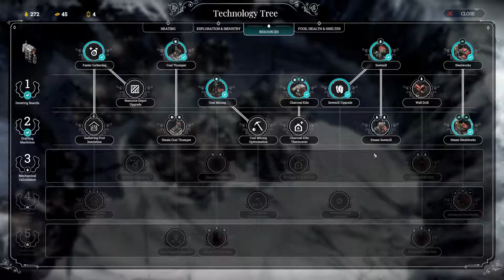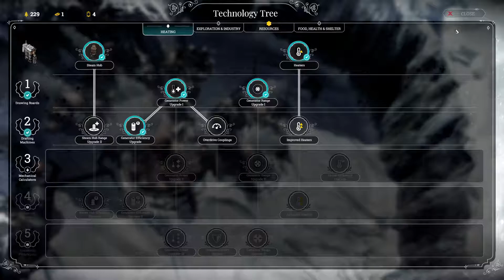FROST PUNK - Walkthrough Gameplay #5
Frostpunk is a city building survival game. We are the last of the people remaining due to the harsh cold weather. Its up to us now to carry on the torch of humanity.

Graphics: Ultra High
Resolution: 1440P (2K)
Refresh Rate: 60Hz

My setup:
Processor: Core i5-8600K
Ram: 16 GB 3000 Mhz Ripjaws
Graphics Card: MSI Gaming X GTX 1080 ti
Storage: 250GB NVME SSD Samsung 960 EVO, 500 GB SSD Samsung 850 Evo, 3 TB 5400 RPM HDD WD
Motherboard: MSI Gaming Plus Z370
Liquid Cooler: Corsair H115iv2
PSU: Corsair CX-M 650 80+ Bronze
Monitor: Lenovo L24q 2K 60Hz
Keyboard: Motospeed Inflictor CK104 Cherry Blue
Mouse : Logitec G102
Controller: Xbox One S White